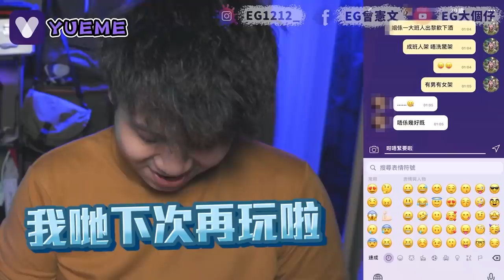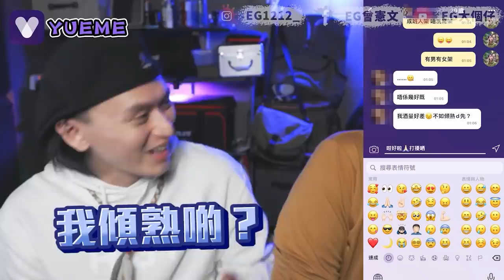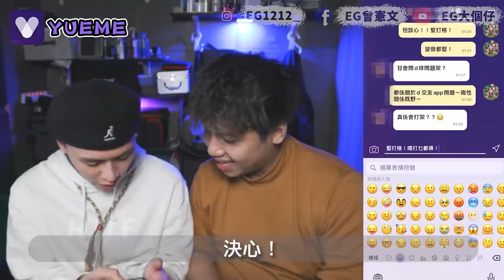【酒遊】 第一次見面就搞野？！當街玩震蛋仲叫埋出聲？真心話不冒險醉酒版！(w/ 大肥LV4深一層 @KibiNG @Flaviawg Ursula)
每次拍酒遊都發覺自己 少年你太年輕了既感覺lol
嗚謝上黎一齊玩既嘉賓朋友!
特別嗚謝勇悍既LamLam!

0:00 開波
0:27 約女仔
5:03 有冇試過在床上扮高潮?
8:45  有冇試過第一次約出嚟就搞嘢?
10:35 接受到搞野嗰陣另一半拍片/影相?
14:17 有冇試過玩交友app玩到沉船?
16:11 有冇試過畀綠帽人戴?
17:28 有冇試過玩住性玩具出街?